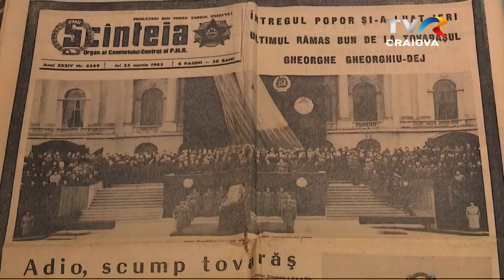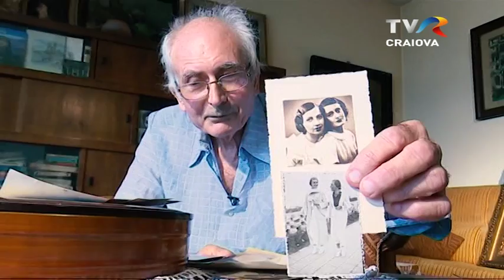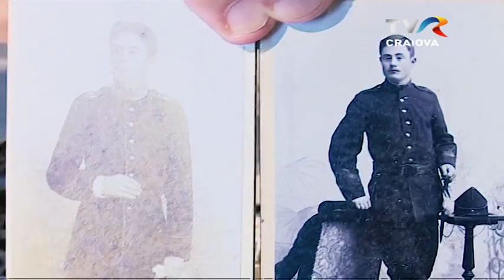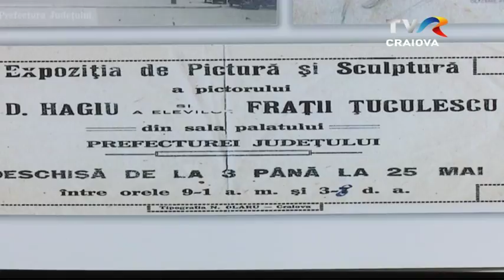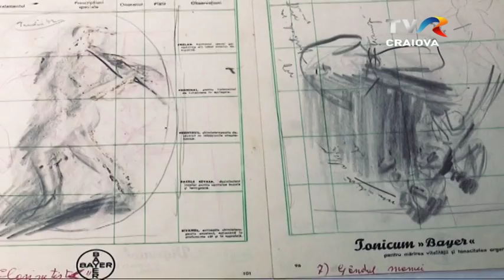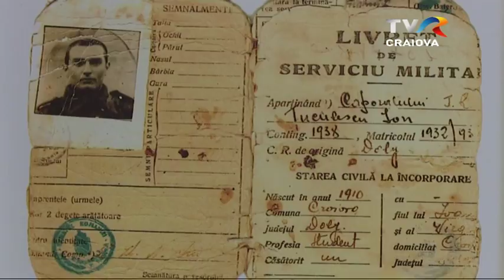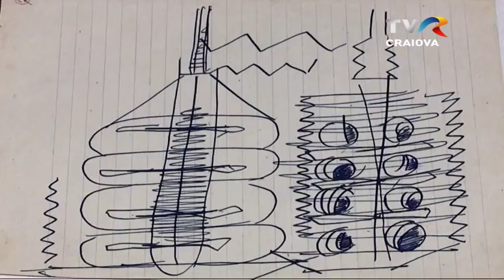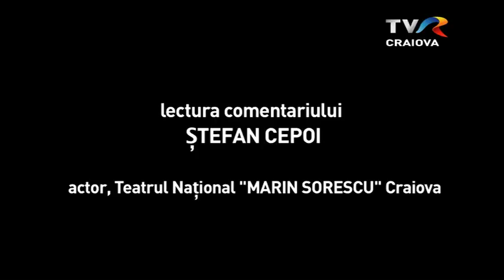Cazul Țuculescu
Un documentar biografic despre unul dintre cei mai importanţi pictori români ai secolului XX, atât prin opera sa, cât şi prin influenţa pe care a exercitat-o asupra generaţiilor următoare de artişti, din 1965 până spre anii 2000.

O mare parte a filmărilor a fost realizată la Muzeul de Artă – Palatul „Jean Mihail”, deţinătorul celei mai importante colecţii cu operele pictorului născut la Craiova, în 1910, oraş în care, de-altfel, a şi expus pentru prima oară, în 1925.